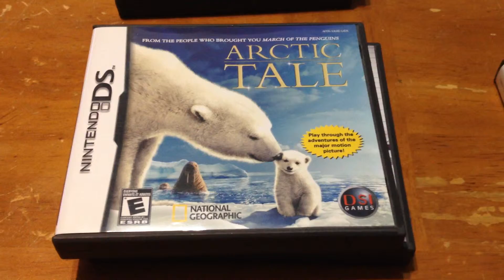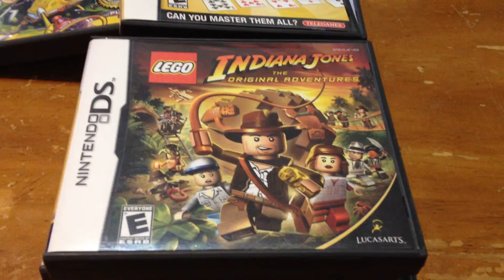Nuka's Video Game Pickups #46 Short But Sweet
A very small pickup this week.